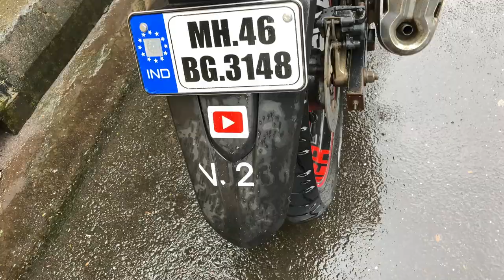NEXT RIDE KI TAYARI.....! I by NJ23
Next Ride Going To Be Awesome...!